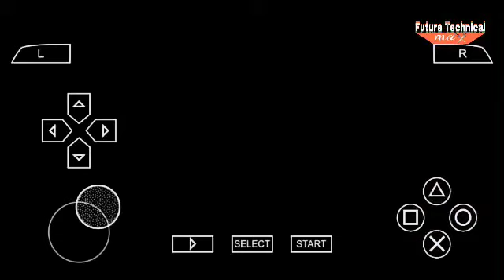New god of war ghost of sparta part 2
अगर आपका मोबाइल चोरी हो गया है

ये Talent देखकर चौक जाएंगे
एक बार video जरूर देखें

Parkour Stunts side flip and backflip mix
वीडियो देखने के लिए क्लिक कीजिए